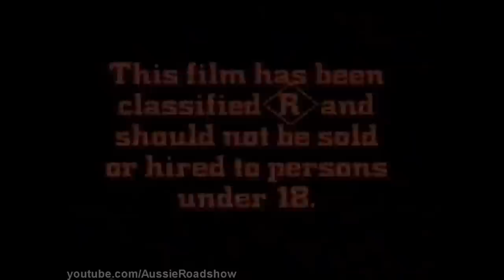Palace Opening Logos (Films, Explosive, Vibrant, Family, Home, Academy), Promos & Ratings Advices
This video contains opening logos, trailer promos, and ratings advices, from the various Palace labels. It is not a definitive list.

The video is as follows:

OPENING LOGOS FROM 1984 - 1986
* Palace Films
* Palace Explosive Video
* Palace Vibrant Video
* Palace Family Video
* Palace Home Video
* Palace Academy Video
followed by a...
* Palace 'Academy Club' promo

TWO RATINGS ADVICES FROM 1984 TO 1986
* 'R' ratings advice
* 'X' ratings advice

MORE OPENING LOGOS FROM 1986 ONWARDS
* Palace Entertainment Corporation [with preview advice and trailer reel]
* Palace Entertainment Corporation 'presents'
* Palace Films [armoured boy version]
* Palace Films [silent - armoured boy]

The various Palace home video labels commenced in 1984. It was a joint venture between Village Roadshow (VR), Blake Films, and a private investor named Antony Veccola.

The label released everything from G-rated kids movies (e.g. The Magic of Lassie, Legend of Hiawatha, Dunderklumpen, etc), to arthouse (e.g. Pixote, Mystery of Oberwald, etc), to the less 'mainstream' titles acquired by VR (e.g. Lassiter, The Hotel New Hampshire, etc), as well as various exploitation and porn films acquired by Blake (e.g. Princess & The Call Girl, Insatiable, Bloodsucking Freaks, etc).

Zeccola bought out VR and Blake in 1985, and the opening logos eventually changed. Palace as a company has been operating since 1965, and Zeccola is still in the distribution business. It also runs a chain of cinemas.